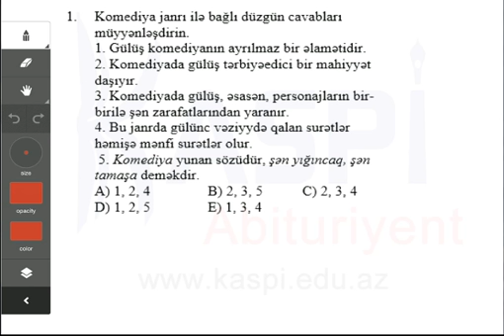Kaspi Abituriyent - Sınaq imtahanı - 11-ci sinif - Ədəbiyyat 1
Ədəbiyyat 1
11-ci sinif
Sınaq imtahanı
Kaspi Abituriyent